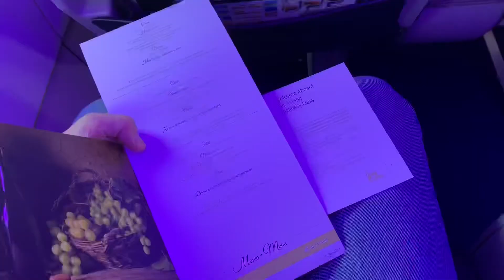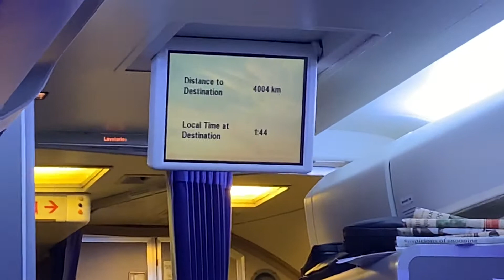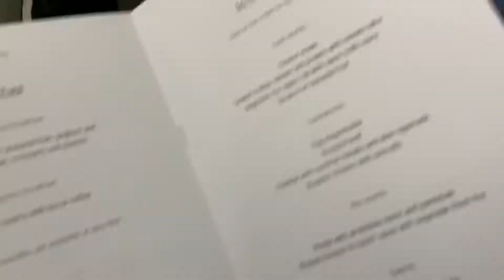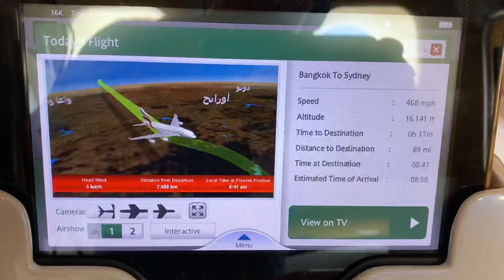From the oil fields of Kazakhstan to Batemans Bay Australia, with a quick stop in Thailand.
My journey from Kazakhstan to home.
A time before COVID, when travelling was fun.